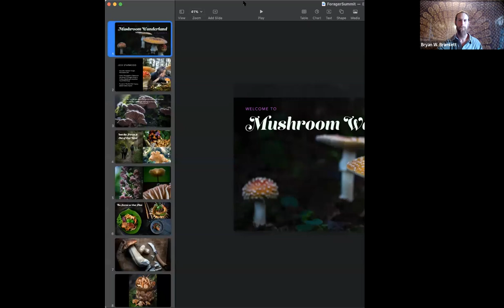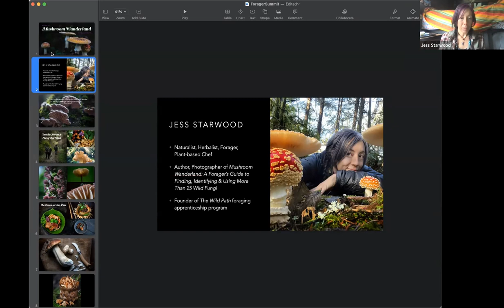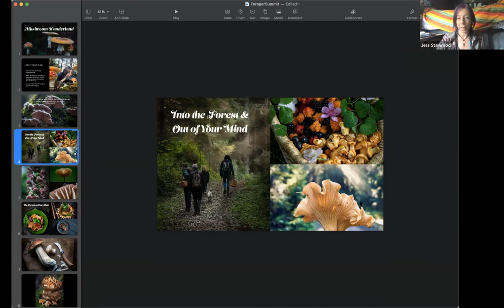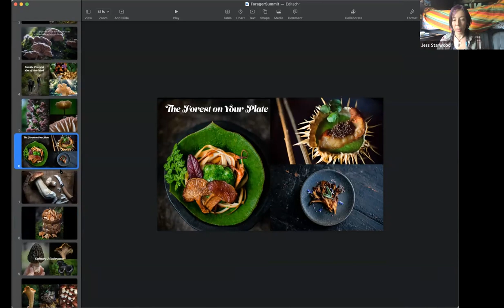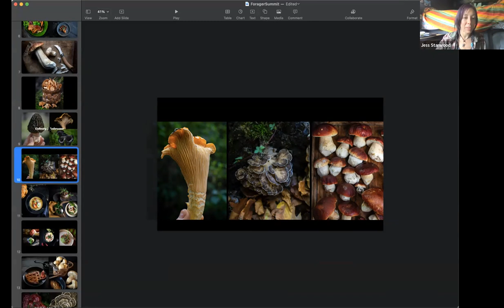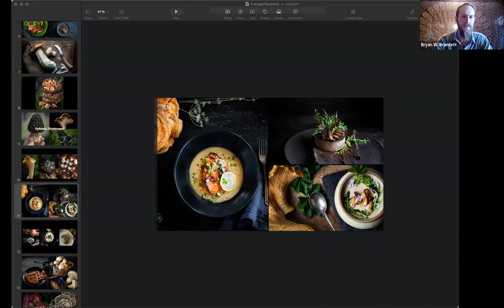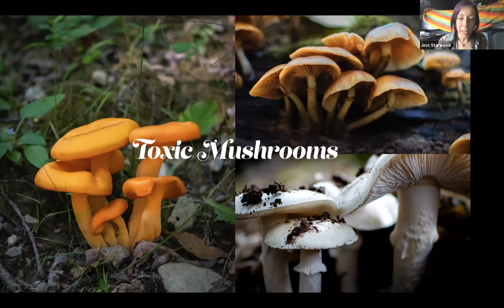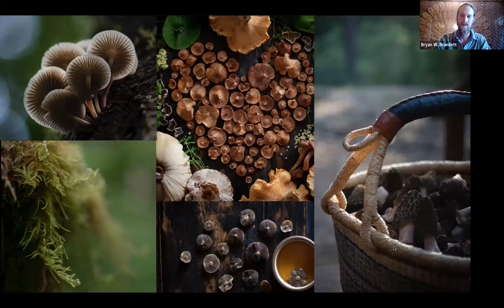Forager Summit (Sunday Part 1)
This is part 1 of the inaugural Forager Summit that took place on January 30th, 2022.
Navigate to the presentation you'd like to see using the chapters listed or watch it all.

00:00 Intro
03:00 Justin Gens
55:00 Dan de Lion
01:59:49 Jess Starwood